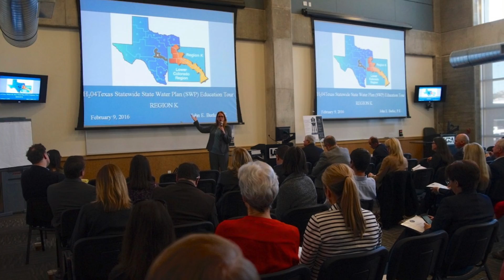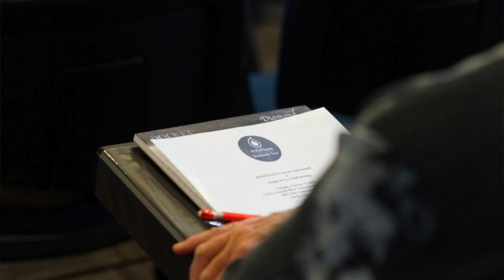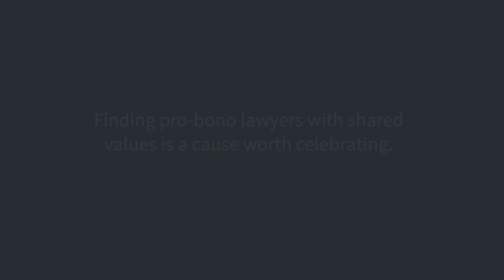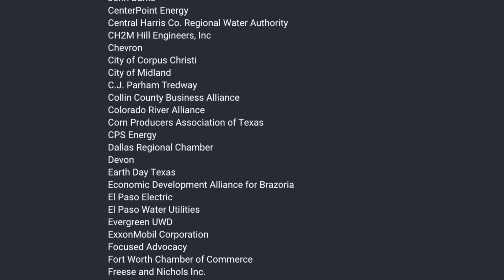Jackson Walker and H2O4 Texas